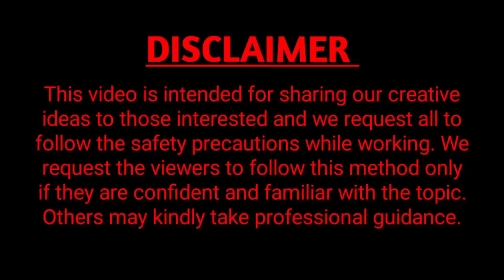Amazing kitchen products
In this video I wish to demostrate three kitchen products which can help us to make our work comfortable and I hope that you all can see this video and learn to use these amazing products easily